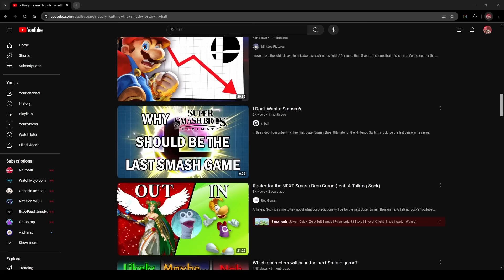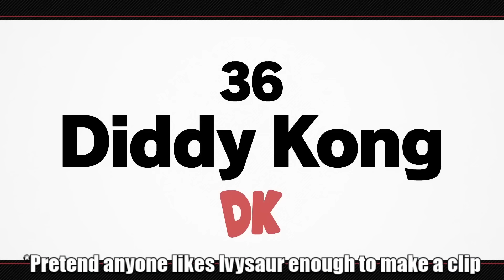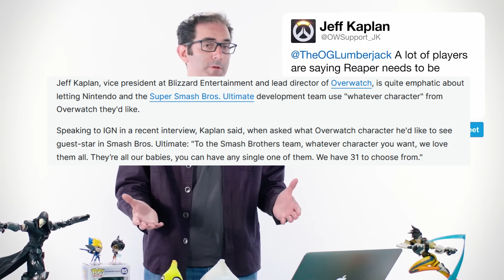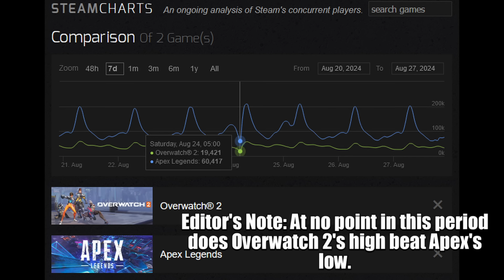The WORST Way to Cut the Smash Roster in Half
We all know the next Super Smash Bros. game is in the works especially with the Nintendo Switch 2 on the way, so let's talk about Smash! With how grand and ambitious Super Smash Bros. Ultimate was, it's a common thought that we wouldn't ever get a roster this big again in future titles. It has become a recent trend to ask "Which fighters deserve to stay if we had to cut the roster in half?"

I am asking a different question.

Today I am asking, "What is the worst possible roster we could make if we had to cut half the fighters?" What is the absolute worst combination of people to leave behind in an extreme Thanos scenario.

Shoutout to my best friend The Photorealistic Crab for editing this video for me!